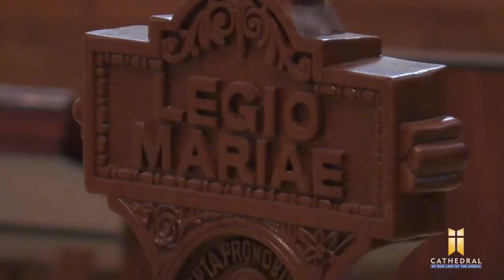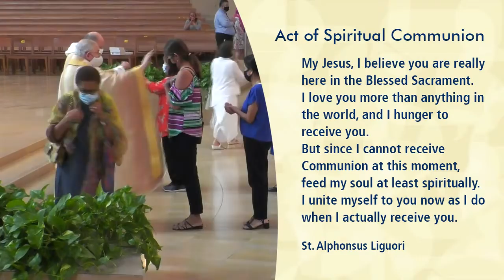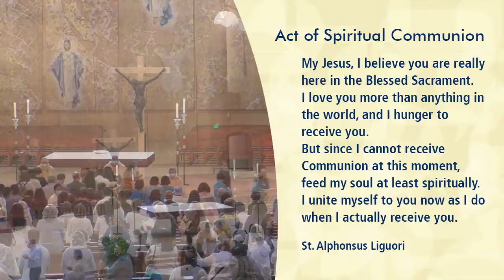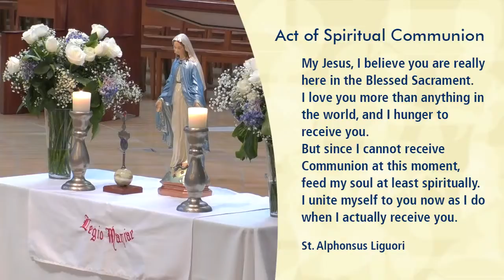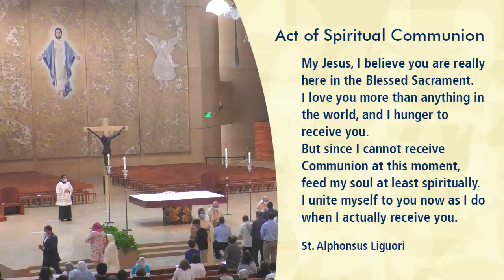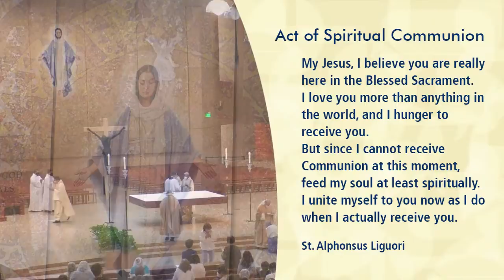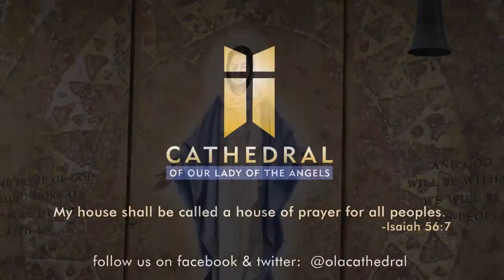Legion of Mary: Centenary Mass, live from Los Angeles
Legion of Mary Centenary Mass celebrating the 100 years anniversary.

Thank you for joining us today live from the Cathedral of Our Lady of the Angels in Downtown Los Angeles. We may be tuning in from locations far away, but we are together in prayer! If you wish to help us evangelize, please